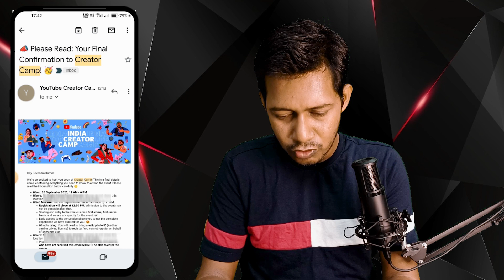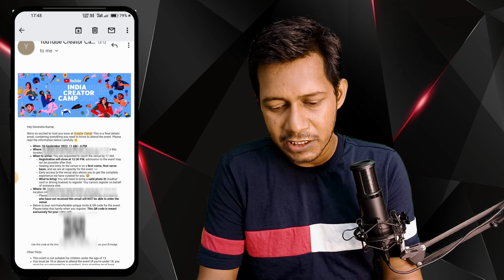Youtube Creator Camp Final Confirmation mail ! Save Your Invitation Unique Code ! बिना इसके No Entry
Youtube Creator Camp Final Confirmation mail ! Youtube creator camp india 2023

In this video, we are going to show you how to get your Youtube Creator Camp Final Confirmation mail! After watching this video, you will know how to save your invitation unique code and no entry.

If you have not received your Youtube Creator Camp Final Confirmation mail or if you have lost your invitation unique code, don't worry! In this video, we are going to show you how to get your final confirmation mail. After watching this video, you will know how to save your final confirmation mail and no entry.

So make sure to watch the video and save the date! The Youtube Creator Camp will take place from 26 september in Mumbai, India. If you are interested in attending, be

es event me jaane ke sare kharche apke khud ke honge youtube apke uper koi kharcha nahi karega.